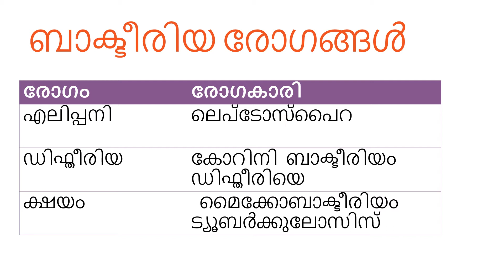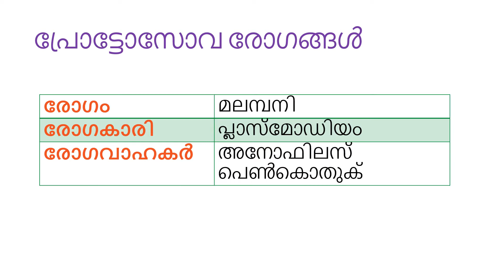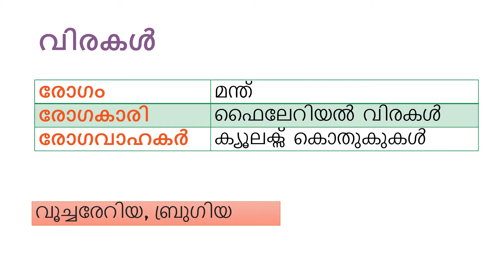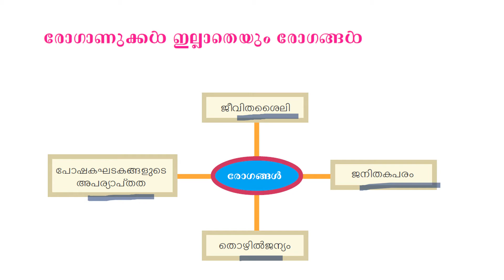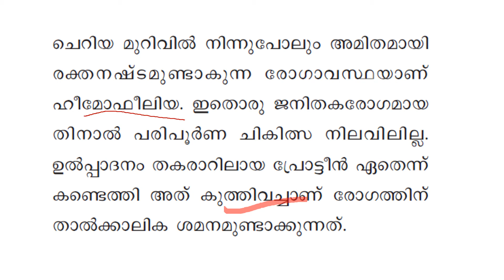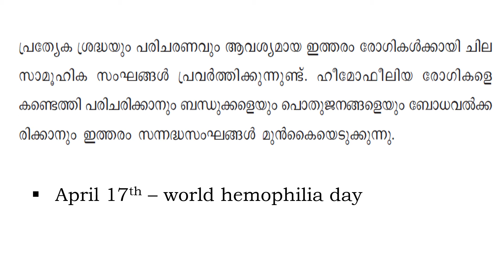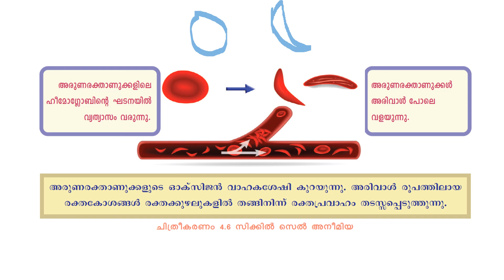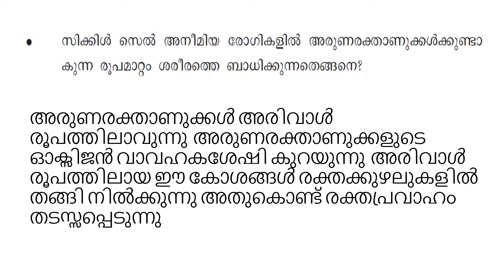KERALA SSLC| BIOLOGY| CHAPTER 4| അകറ്റി നിർത്താം രോഗങ്ങളെ| PART 6|ജനിതക രോഗങ്ങൾ|ഹീമോഫീലിയ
This is the sixth part of the chapter, അകറ്റി നിർത്താം രോഗങ്ങളെ. In this video, we are talking about genetic diseases hemophilia (ഹീമോഫീലിയ ) and sickle cell anemia (സിക്കിൾസെൽഅനീമിയ) .